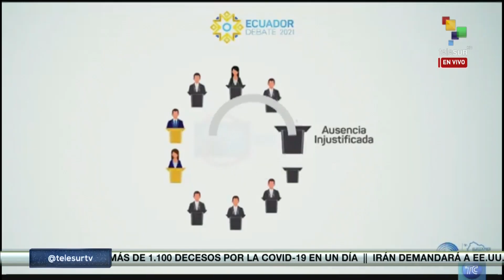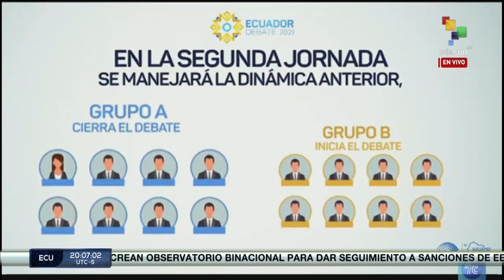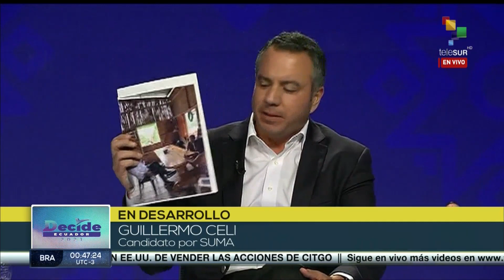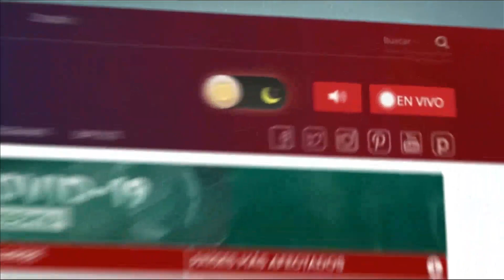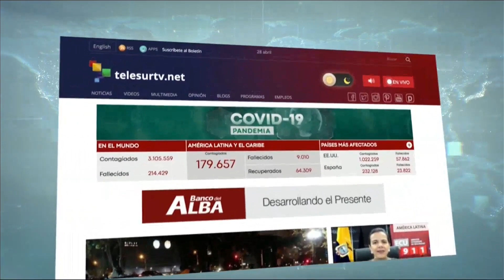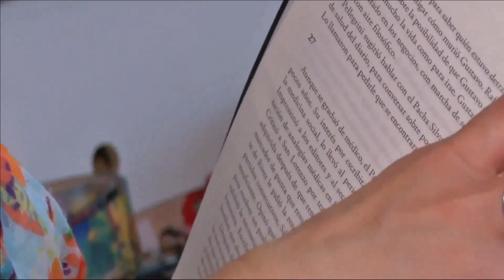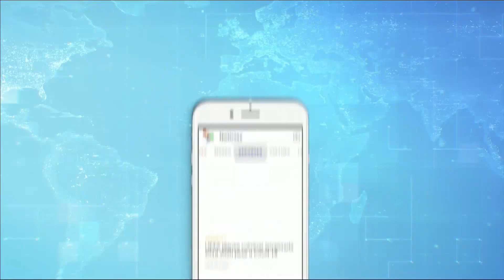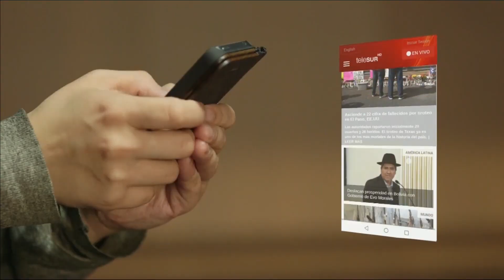Debate presidencial completo en Ecuador. 16 de enero, 2021.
160121 Debate presidencial completo en Ecuador. 16 de enero, 2021.
Debate presidencial en Ecuador

El debate es organizado por el CNE y tuvo como ejes temáticos: Economía y empleo; educación, salud y grupos vulnerables.

El gran debate presidencial organizado por el Consejo Nacional Electoral (CNE) de Ecuador concluyó con la participación de los 16 aspirantes a la jefatura del Estado, los candidatos participaron en dos bloques de ocho.

Para la jornada, las autoridades del CNE establecieron los ejes temáticos basados en economía y empleo;  educación, salud y grupos.

El primer bloque contó con la participación de los candidatos Guillermo Lasso (CREO/PSC), César Montúfar (Concertación/Honestidad),  Ximena Peña (AP), Gerson Almeida (Ecuatoriano Unido), Pedro Freile (Amigo), Lucio Gutiérrez (PSP), Gustavo Larrea (Democracia Sí) y Xavier Hervas (ID).

Ximena Peña, Alianza PAIS, indica que como gobierno es necesario crear condiciones para generar confianza para poder garantizar el empleo y las nuevas inversiones

Lucio Gutiérrez, Sociedad Patriótica, sostiene que Ecuador necesita un presidente para gobernar el país no un presidente para enriquecerse a sí mismo

Para el segundo bloque, participaron Guillermo Celi (Suma), Giovanni Andrade (Unión Ecuatoriana), Carlos Sagnay (FE), Isidro Romero Carbo (Avanza), Juan Fernando Velasco (Construye Ecuador), Andrés Arauz (UnesEcuador), Yaku Pérez (Pachakutik) y Paúl Carrasco (Podemos).

Economía y empleo

Para Lasso el país suramericano debe derogar varios impuestos para generar el desarrollo, "no se deben subir impuesto y se deben bajar impuestos como la salida de divisas, aumentar la producción petrolera y ser eficiente en el uso de la energía eléctrica", agregó.

Asimismo, Montúfar ratificó que bajo su administración, Ecuador mantendrá los acuerdos con el Fondo Monetario Internacional, "se fortificarán las relaciones con organismos multilaterales, nuevos créditos pueden venir al país (...) vamos a mantener el IVA", añadió.

"Vamos a mantener el impuesto de la salida de divisas (...) tenemos más de 1 millón de ecuatorianos perdieron su empleo y las mujeres tienen un 45 por ciento de menos probabilidades de acceder a un trabajo. Tenemos una iniciativa de copago de nómina, donde nos comprometemos a pagar un porcentaje del pago a nuevas plazas de trabajo", propuso Ximena Peña.

Para Almeida la generación de una economía sostenible se da por la incentivación a los agricultores, "la economía se genera por medio del trabajo, a la persona se debe debe enseñar a obtener riqueza. Ecuador debe y tiene que activarse", acotó.

Gustavo Larrea, Democracia Sí, indica que el desarrollo económico del país está en el sector agropecuario

El candidato Freites indicó la importancia del mercado para la regulación de precios, "es necesario que la competencia pueda ayudar a regular los costos que hoy pagamos y el Banco Central debe recuperar la independencia", añadió.

El expresidente y candidato Lucio Gutiérrez enfatizó que el desarrollo tiene que ir de la mano de "decisiones radicales", "yo no voy a ser un presidente florero y voy a recuperar la plata que se han robado", acotó.

"La crisis generada por los banqueros hizo que más de 2 millones de ecuatorianos se fueran del país. No hemos vivido de nuestra posición y vamos hacer una autopista de desarrollo económico en la agricultura, pesca, avicultura", propuso Gustavo Larrea.

Juan Fernando Velasco, Construye, sostiene que la deuda debe ser pagada por todo el país y que los más pobres paguen menos y los ricos paguen más

Andrés Arauz, Unión por la Esperanza,  sostiene que es esencial evitar sistemas y programas que incentiven la corrupción

Por su parte Gustavo Hervas insistió en que no va a subir impuestos ni derogará un subsidio, "considero que tenemos que abrir al Ecuador al mundo", agregó.

El candidato Celi prometió bajar el IVA de un 12 a ocho puntos porcentuales, "los productos deben bajar y se puedan generar empleos. Vamos a prestarle el capital semilla a los emprendedores", acotó.

Paúl Carrasco, Juntos Podemos, restructurará la deuda a 10 años y creará trabajo subsidiados, además de bajar los impuestos

Giovanny Andrade, Unión Ecuatoriana, ve necesario el subsidio al combustibles, traer industrias al país para no solo dar la material prima sino crear el producto final